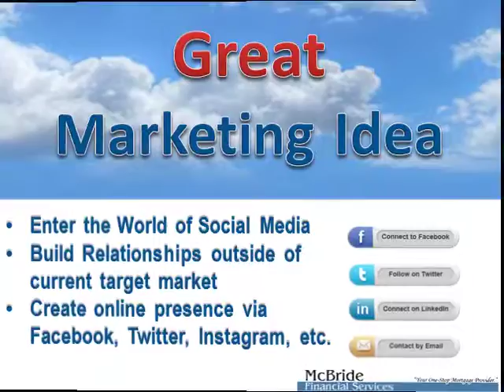BSA/310 WEEK 4 McBride Marketing Pitch Tutorial 2015 BSA310 UOP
BSA/310 Week 4

McBride Marketing Pitch
McBride Financial Services wants you to come up with a great marketing idea that can be used to expand McBride's customer base.

Create a 5- to 7- slide Microsoft PowerPoint presentation (with speaker notes included) that presents your idea. Include the following information along with a detailed description and justification of your idea.
What is the current approach McBride is marketing?
What target market does that approach reach?
How could McBride use the internet to improve its reach to a broader market?
Why would that approach appeal to your new market?
What costs would be reduce from their current budget and transferred to the new internet budget?